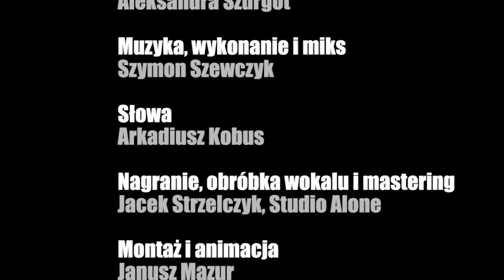Nie Wiedersehen - Szymon Szewczyk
Nie Wiedersehen – tytuł  powstał  na potrzeby piosenki. Jest to gra słów. Auf Wiedersehen – to po niemiecku Do zobaczenia, Nie Wiedersehen – żebyśmy się już nigdy nie zobaczyli.

Więc dla historii jest wszystko jedno.
Mijają dnie, miesiące biegną.
Trzydziesty dziewiąty na początek:
Był wtedy pierwszy września, piątek.

Zabrakło drugiego cudu nad Wisłą,
guzik z tego wszystkiego wyszło.
I w mgnieniu oka, w jednej chwili
Żydów do getta zapędzili.

Szczeka owczarek wśród reflektorów.
- Achtung, odsunąć się od torów!
Pora już kończyć cały ten bajzel:
- Niewiedersehen und Gute Reise!

Niebieskoocy, czyści, grubaśni
witali Niemcy Żydow w Auschwitz.
Po chwili pustka w każdym wagonie.
Podróżni już „po drugiej stronie“.

Co robi Niemiec w czasach zarazy?
Cóż, „wykonuje tylko rozkazy.“
Wszystko już czeka, wszystko gotowe:
- Prosimy do gazu Panie, Panowie!

Historia pewnie i tak rozgrzeszy,
dawnych klakierów Trzeciej Rzeszy.
Wiadomo winni byli „naziści“
z „polskich obozów śmierci“. Richtig?

ref.
Już żadna prawda nie istnieje.
Przewrotna historia stroi fochy.
O sprawiedliwość krzyczą kamienie,
o pomstę wołają ludzkie prochy.

Śpiew
Aleksandra Szurgot

Muzyka, wykonanie i miks
Szymon Szewczyk

Słowa
Arkadiusz Kobus

Operator obrazu, realizacja dźwięku, rejestracja wokalu, miks wokalu z muzyką, mastering
Jacek Strzelczyk (Studio Alone)

Animacja i montaż
Janusz Mazur